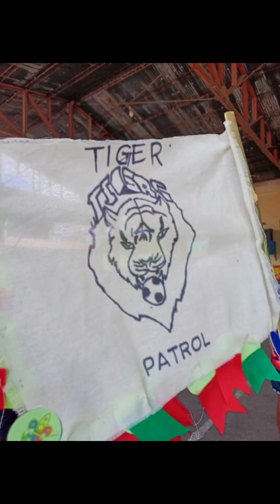BOY SCOUT OF THE PHILIPPINES ENCAMPMENT 2024